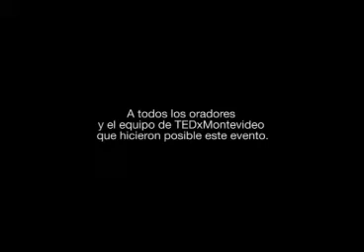Tedx Montevideo 2012 / Canal 20 / Cuarto Programa / Parte 5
El grupo Latasónica, que participó del Tedx Montevideo 2012, cuenta su experiencia en el evento.